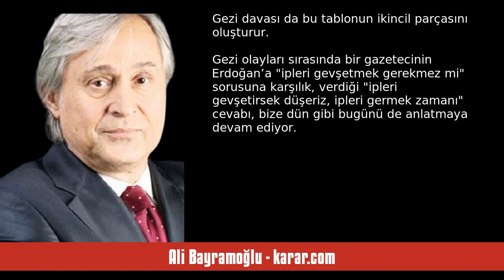ALİ BAYRAMOĞLU: KAVALA-KOBANİ DAVALARININ İŞLEVLERİ… - SESLİ KÖŞE YAZISI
Ali Bayramoğlu - karar.com - Kavala-Kobani davalarının işlevleri… - 18 Mayıs 2024 tarihli yazısının seslendirmesi

"Gezi-Kavala davasında yeniden yargılama talebi mahkeme tarafından birkaç gün önce oy birliğiyle reddedildi. Önceki gün Kobani davasında sanıkların çoğu ağır hapis cezalarına çarptırıldı. Böylece rejimde, siyasette yumuşama, normalleşme tartışmaları da önemli ölçüde rafa kalkmış oldu.

Bu, işin bir boyutu. Buna göre, hukuk ışığının yanması, yargı-siyaset ilişkilerinde normalleşme, Kürt politikasında yumuşama konularında umutlu olmak pek mümkün değil.

İkinci boyut, bu gelişmelerin, özellikle bu d. "